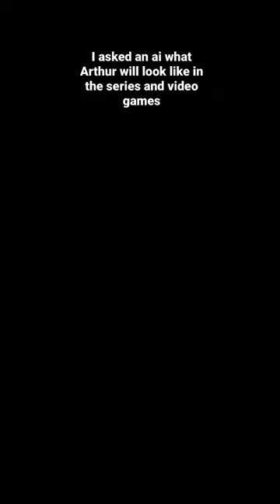I asked an ai what Arthur Morgan looks like in tv shows and video games